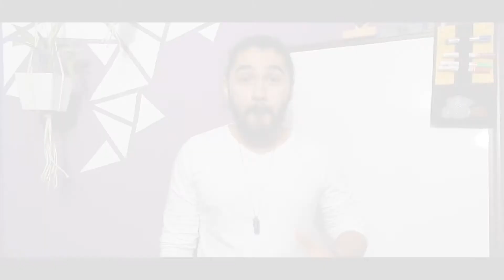PERCUSIÓN CORPORAL Y CON OBJETOS | CONVOCATORIA CREADORES POR LA VIDA | CLASE 5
GOZARTE LA MÚSICA VIRTUAL CREADORES POR LA VIDA

Ganadores de la primera convocatoria pública de estímulos especiales al sector cultural de las artes escénicas creadores por la vida año 2020..

Profesor: Sebastián Velásquez Úsuga
Edición de vídeo: Laura Castañeda Quesada

ALCALDÍA DE ENVIGADO